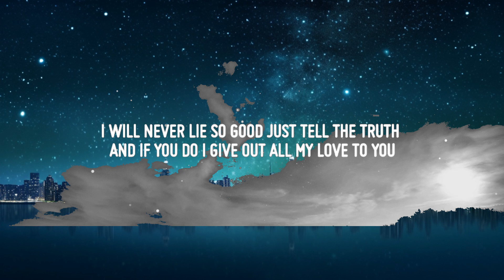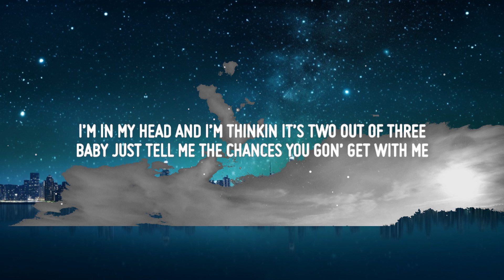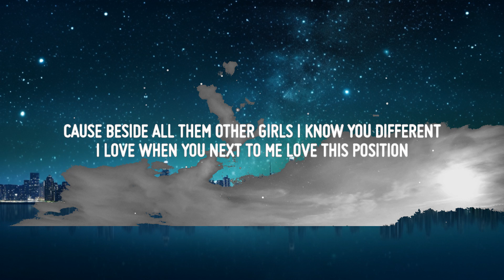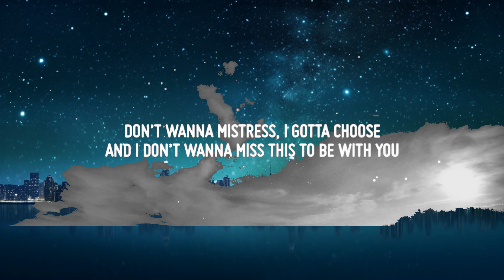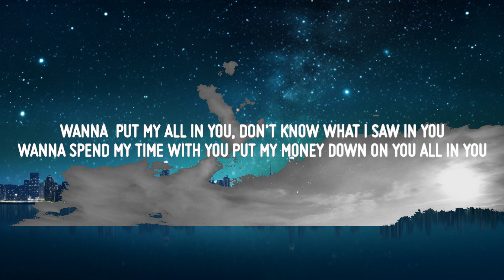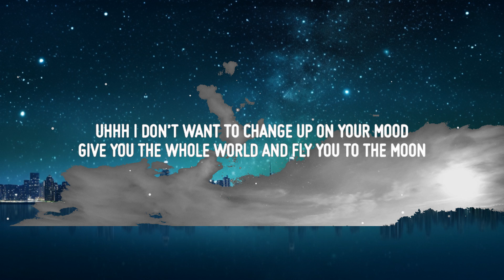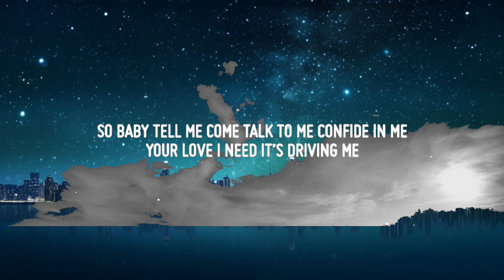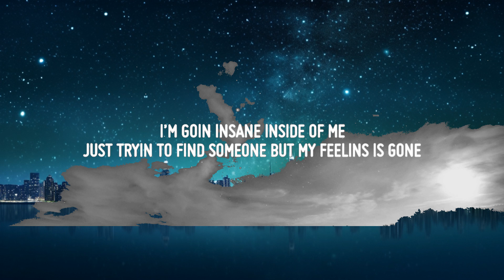Luh Kel - All In You (Lyrics) |25min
♫ Luh Kel - All In You

• Lyrics: Luh Kel - All In You

Don’t wanna mistress, I gotta choose
and I don’t wanna miss this to be with you
Girl we supposed to be kissin but we on the phone
But I know that my chances is one out of two
I’m in my head and I’m thinkin it’s two out of three
Baby just tell me the chances you gon’ get with me
Ain’t met nobody so perfect, I just can’t believe
Every girl got a purpose it’s to be with me

So baby tell me come talk to me confide in me
Your love I need it’s driving me
I’m goin insane inside of me
Just tryin to find someone but my feelins is gone
Wanna  put my all in you, don’t know what I saw in you
Wanna spend my time with you, put my money down on you
All in you

Last nights I was all alone and I been thinking, that you just might be the one to get my attention
Cause beside all them other girls I know you different, I love when you next to me love this position
Uhhh I don’t want to change up on your mood, give you the whole world and fly you to the moon, I will never lie so good just tell the truth and if you do I give out all my love to you

All in you